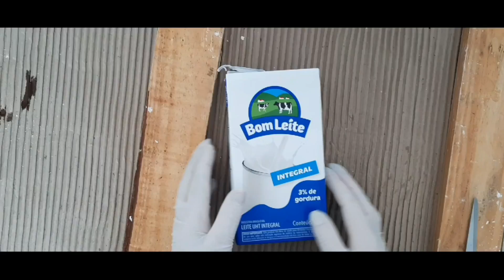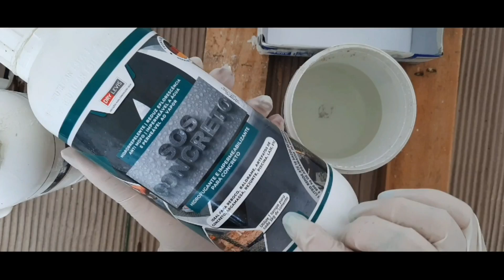✅Nunca feito no YouTube:Os Fabricantes de tijolos não vão acreditar 😱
Nunca feito no YouTube.